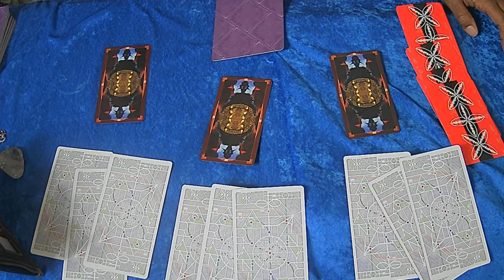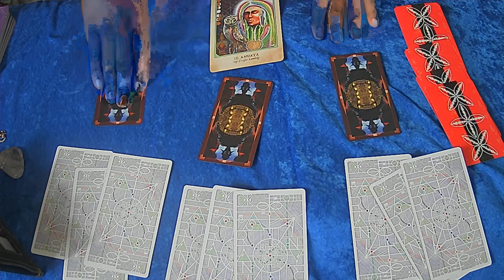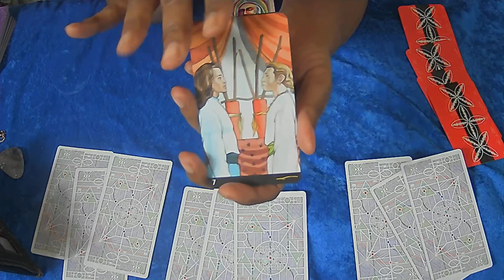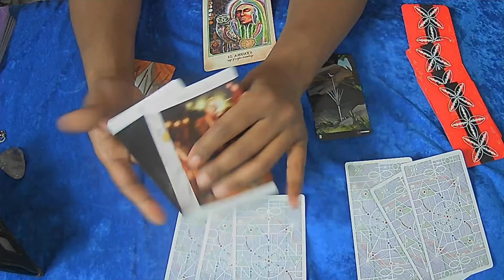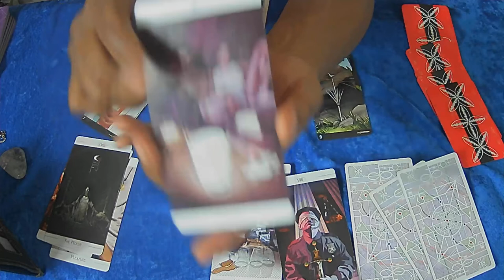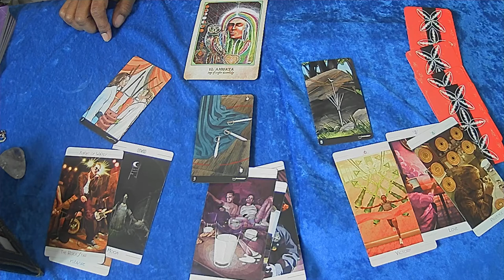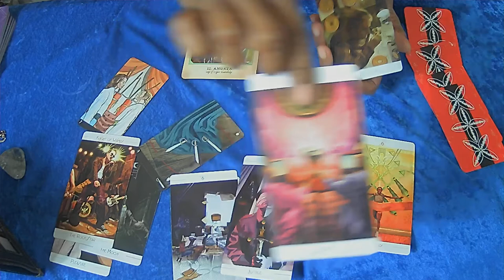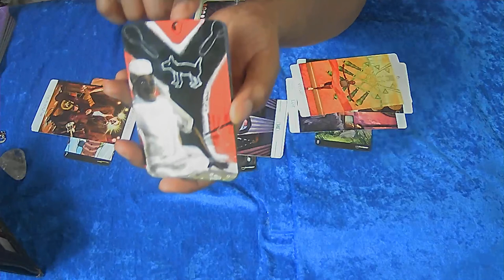VIRGO JAN 2021 SHUT UP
$Boundles5